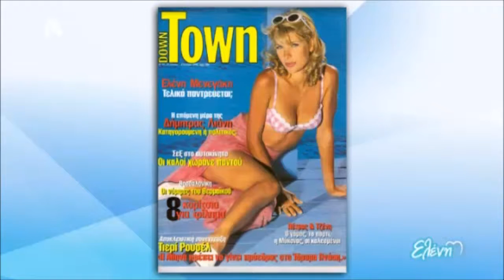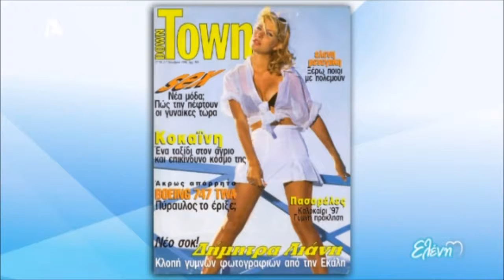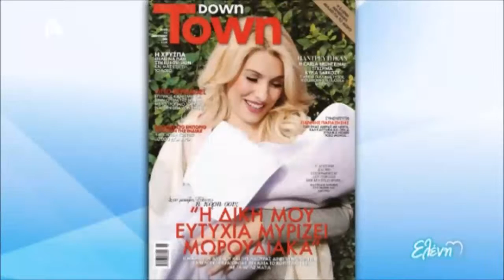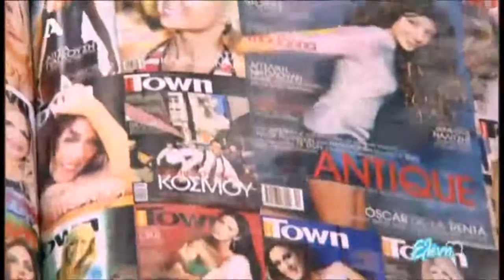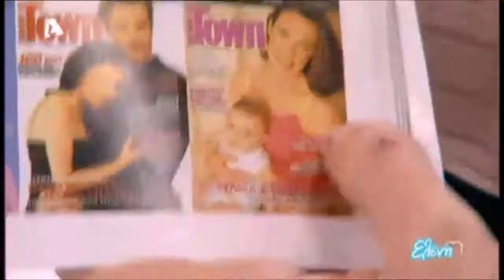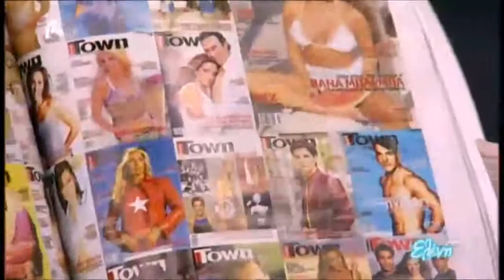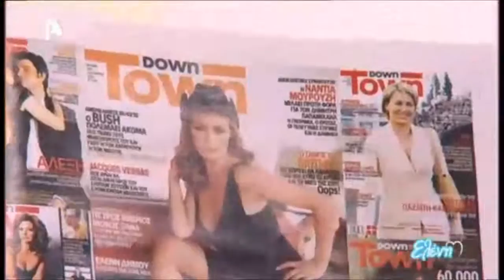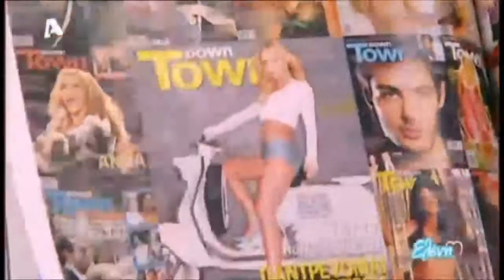Η Ελένη για το επετειακό DownTown 01/12/16